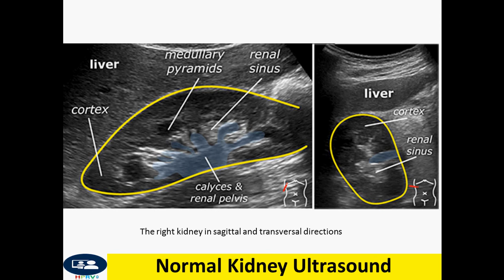Kidney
Dr Chor Ath Focus on normal kidney ultrasound